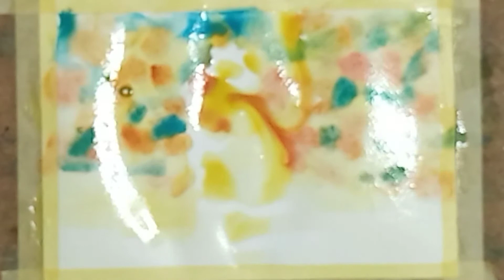Watercolor The Forest -Akvarel Šuma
Watercolor My Way-The Forest